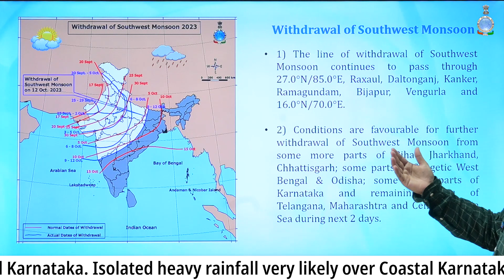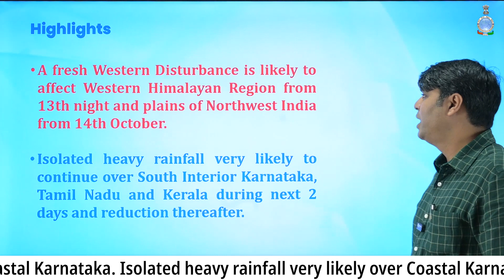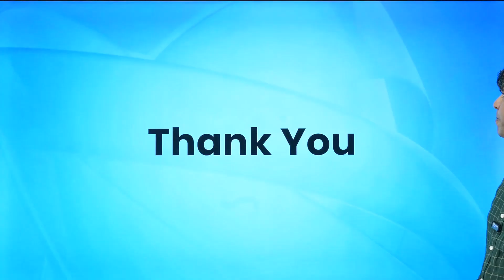Northwest India likely to get affected due to approaching western disturbance.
The western Himalayan region and the plains of northwest India will be affected by a new western disturbance.

Heavy rainfall is likely to continue at parts of South Karnataka, Tamil Nadu and Kerala during the next 2 days.